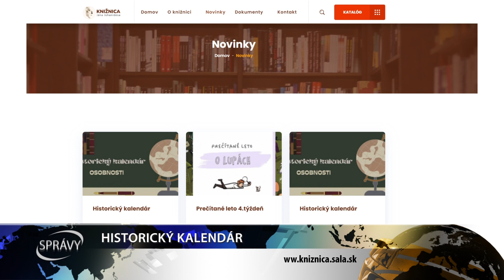HISTORICKÝ KALENDÁR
Knižnica J. Johanidesa v Šali nedávno prišla so zaujímavým spôsobom, ako prepojiť históriu s knihami v policiach.